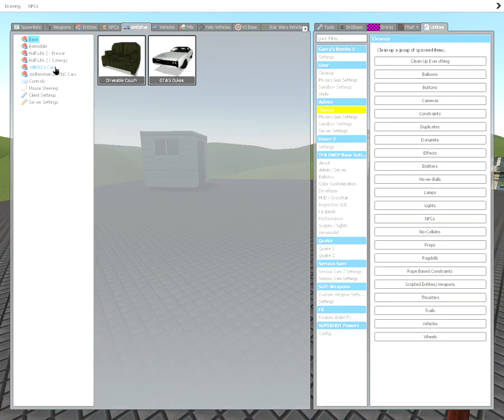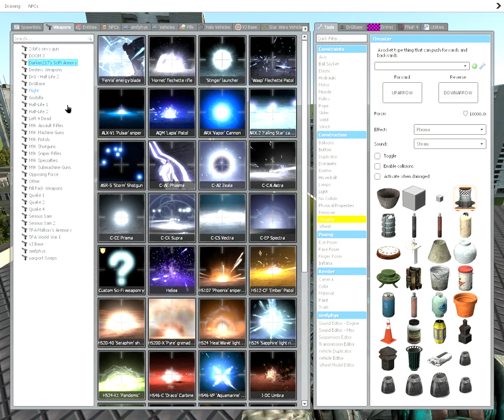Me Vs. Fnaf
oh poop